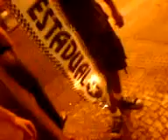Pizzaria Guanabara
Vídeo de Paulo Rená